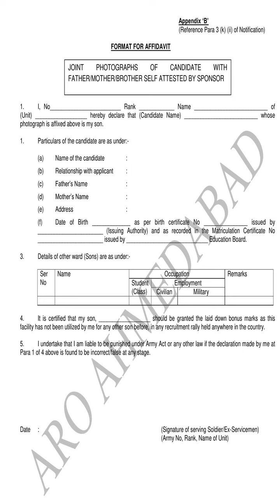Medical Microbiologist Project Asst Lab Technician Chief Medical Officer Una Vacancies